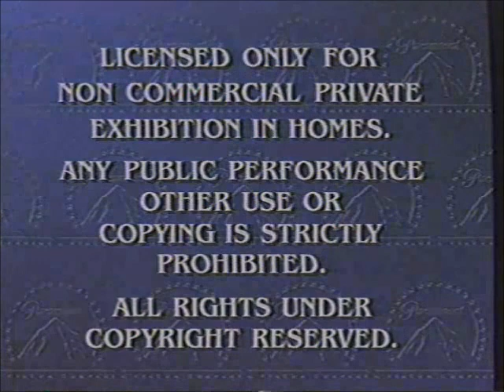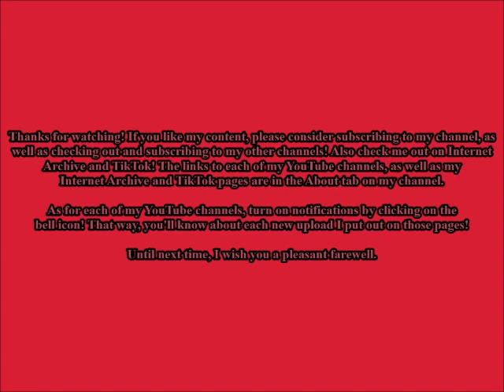Opening and Closing to The Ghost and the Darkness CHC VHS (1997)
Tape distributor: Paramount Home Video
Original release date: April 1, 1997
Catalog number: 323503
Duplicated by Premiere Video

Contents for the opening:

1. Feature Presentation
2. Warning screen
3. Format screen
4. Paramount Pictures logo
5. Constellation Films logo
6. Start of the film

Contents for the closing:

1. End of the credits
2. Paramount Pictures logo (closing)